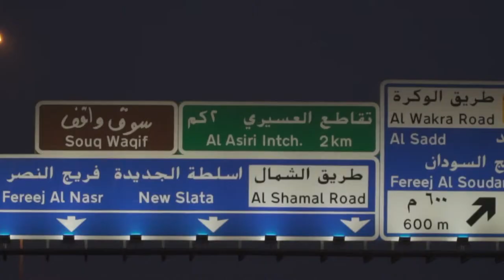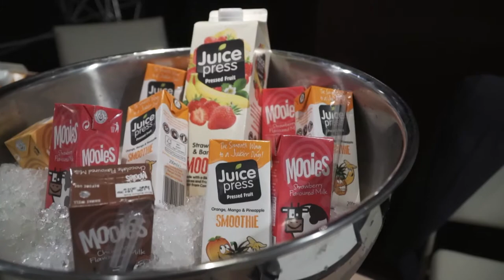Qatar visit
Welsh Government Trade Development Mission to Quatar